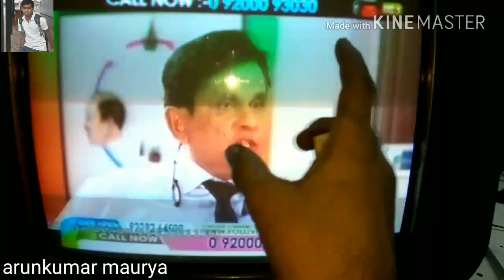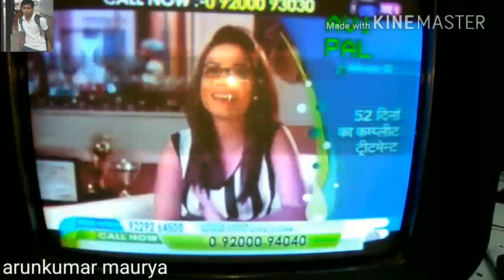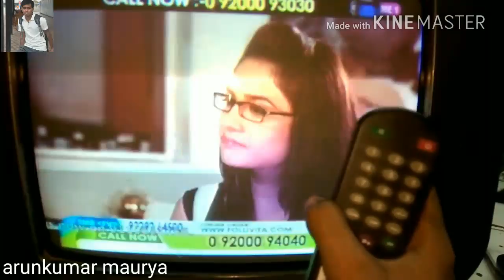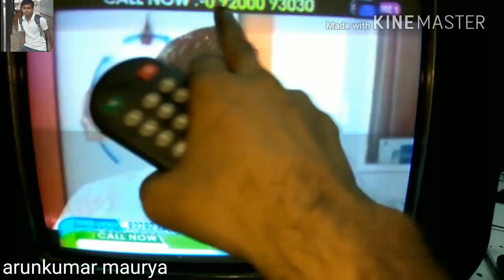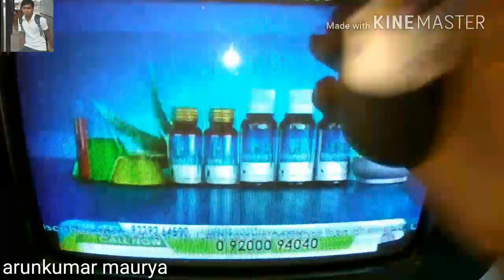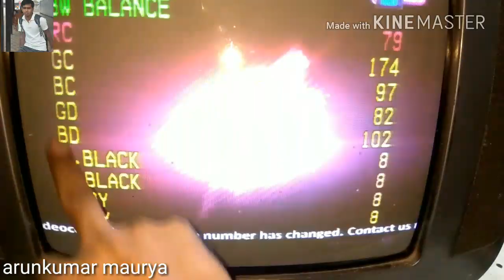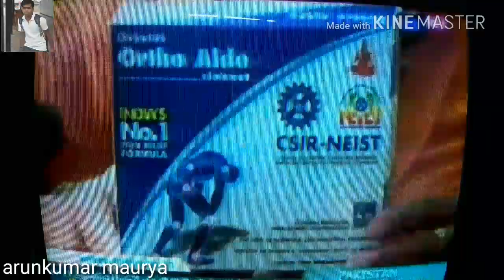How to remove colour patche in crt tv step by step description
This video is based on patches come in crt tv  by changing ptc problem remains same then next step to remove patch by magnet

join online lcd led tv repairing course on lapputer.com
buy any electronic products and module on my side lapputer.com  in very low price
join online lcd led repair course

CRT TV REPAIRING DETAILS AND BASIC 34 VIDEO 6000 FEE

IN this course I will cover all topics which is important to repairing CRT TV

Firs I will discuss block diagram of SMPS .then I explain all circuit which use to
making SMPS

Like half bridge and full bridge switching mode power supply .fly back type of
SMPS .forward type of SMPS etc.
After SMPS we explain different section which is use in SMPS
1. SMPS
2. HORIZONTAL SECTION
3. REGULATOR SECTION
4. VERTICAL SECTION
LCD LED COURSE :- 26 VIDEO 6000FEE
 In this curse in which I explain power supply with the help of
schematics as will as power supply each point section explain in power
supply
 Power supply in which three section in case of three transformer
1. Stand by circuit out 5v
2. PFC circuit it is use to make 300v to 380v or 390v in power supply
3. LINEAR section which is use to make 12v and 24v
 DSO training
 Then next to discuss invertor board in case of lcd and boost (led drive)
circuit in case of led.
 Then I explain motherboard all type of motherboard .
 panel voltage detail , repairing and by pass method
 Back light change mathod
 Polarizers placement
 3 type universal motherboard installation
 Android board installation
YOU GET TRAINING VIDEO IN TELEGRAM APPLICATION ALL COUSE FEE 10000